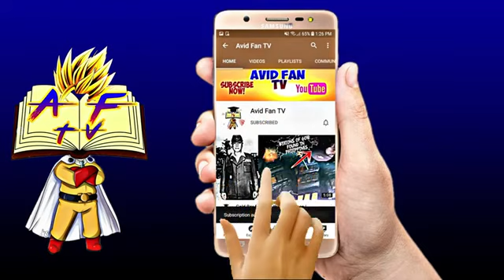Francis Marcos muling nagbenta ng ariarian para maipagpatuloy ang pagtulong.